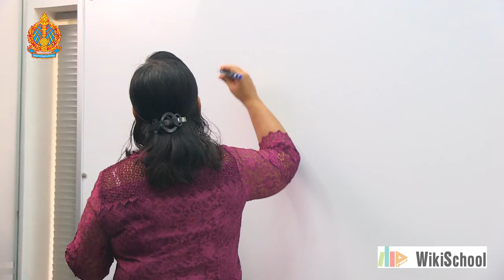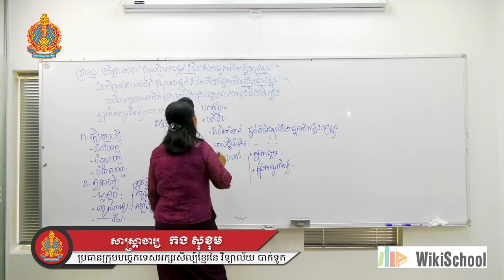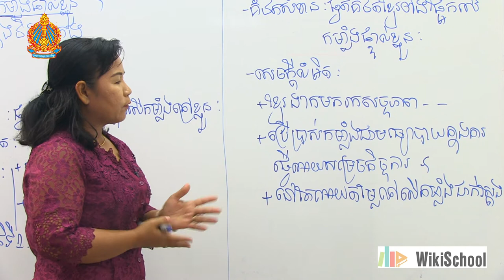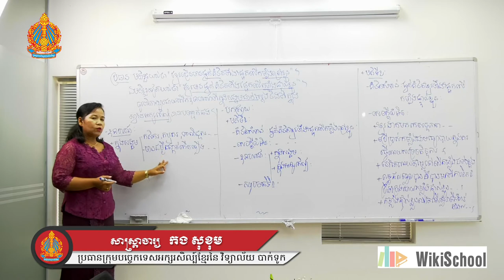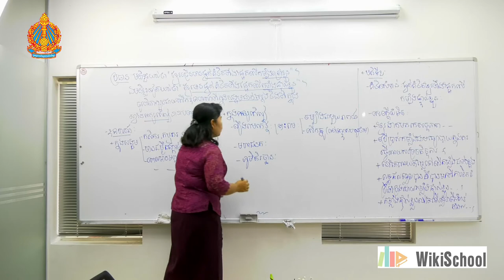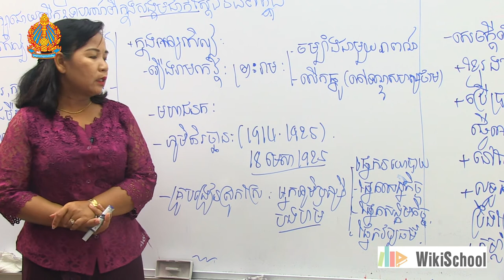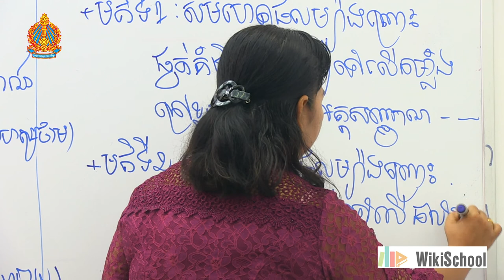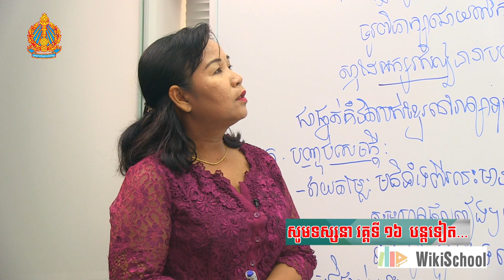15-មេរៀនអក្សរសិល្ប៍ខ្មែរសំរាប់ត្រៀមប្រឡងមធ្យមសិក្សាទុតិយភូមិ ឆ្នាំ២០១៨ (ភាគទី១៥)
- តអនុវត្តន៍ប្រធានពិភាក្សាប្រៀបធៀបចាប់ពីមតិទី2រហូតបញ្ចប់សេចក្តី។

បង្រៀនដោយសាស្រ្តាចារ្យកងសុខុមប្រធានក្រុមបច្ចេកទេសអក្សរសិល្ប៍ខ្មែរនៃវិទ្យាល័យបាក់ទូក